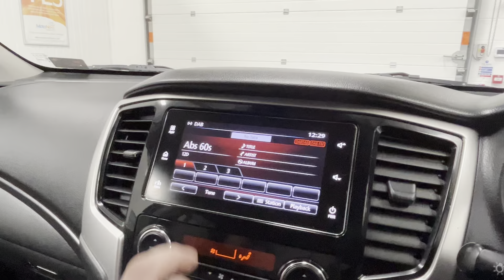Cumbria
CA16 6HX
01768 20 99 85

ABOUT US.